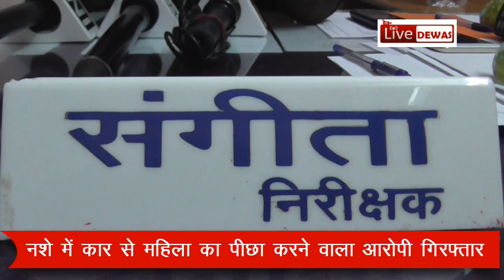Dewas News, कार से नर्स का पीछा करने वाला आरोपी गिरफ्तार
देवास। 15 नवम्बर को संस्कार हॉस्पिटल में काम करने वाली एक नर्स का पीछा एक कार में सवार बदमाशों ने किया था। आज सुबह सलूजा नर्सिग होम के सामने कार की पहचान कर खुद फरयादी के घर वालों ने एक आरोपी को कार समेत पकड़ लिया और पुलिस को सौंप दिया। सिविल लाइन थाना पुलिस ने मामला दर्ज कर एक आरोपी को गिरफ्तार कर लिया है वहीँ उसके एक अन्य साथी की तलाश की जा रही है।